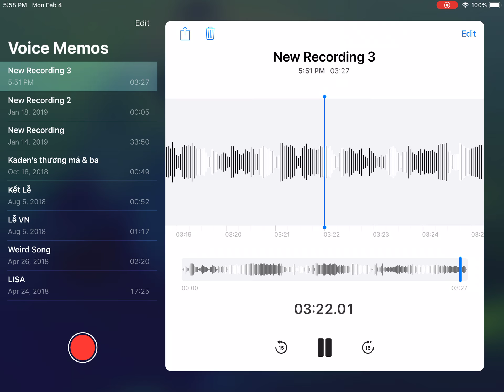Shawn Mendes-Stitches) sung by Kaden Truong.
I sung it ok and I’m kinda bad